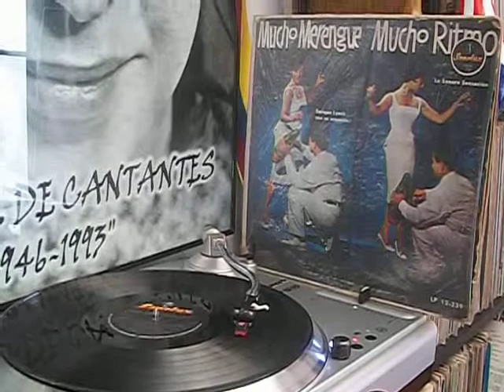COMPAY LOBO SONORA SENSACION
ALBUM: MUCHO MERENGUE MUCHO RITMO
SELLO: SONOLUX bajo licencia SONO RADIO
HAY LES DEJO Y AAANNNDA